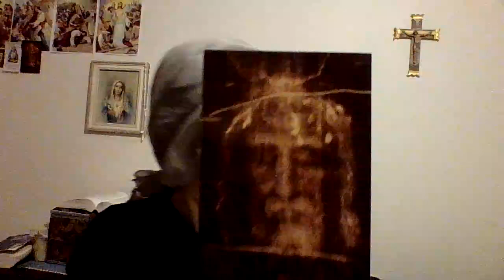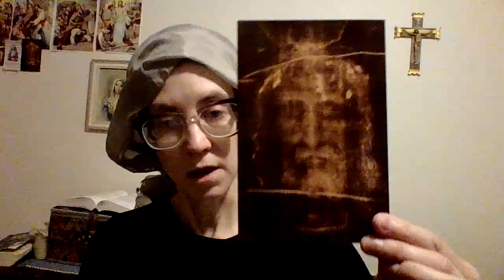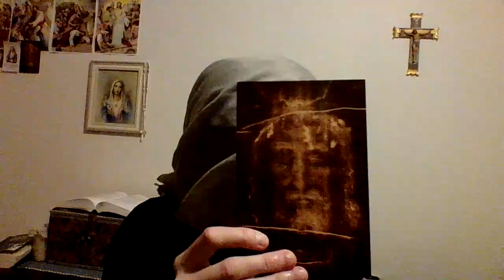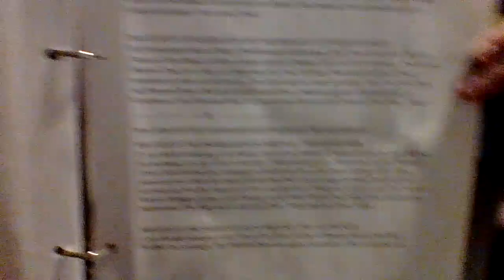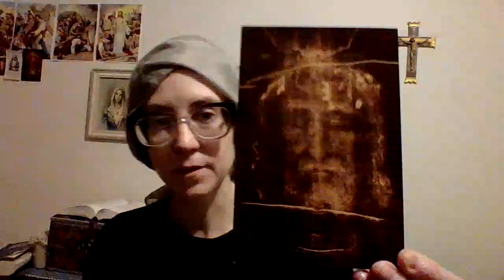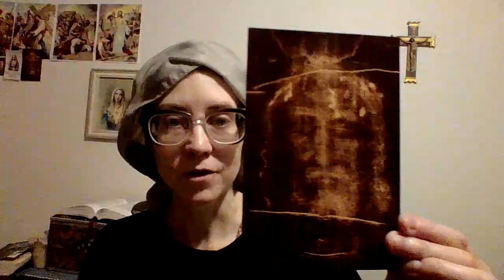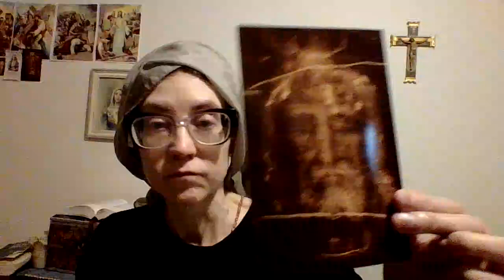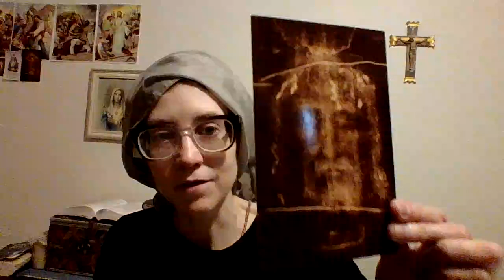Anna Stafford's Holy Communion; I saw a string of graces from the Cross to the Priest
Our Lord loves the priest so much that he sends massive amounts of love and graces especially when that priest is saying the Mass. O! How Our Lord loves a priest saying Mass rightly and justly. But how many do? Our Lord is working with that priest when he is on the altar. Our prayers help for God to send that priest more graces. Don't give up praying for your priests, bishops, and pope/cardinals! These prayers are very good to have.
Today is a Holy Day of Obligation (Sunday). Did you go to Mass? Have you made a good, honest confession and most importantly, changed your life around and plan to keep it that way, even if you should suffer for it or lose certain pleasures, relatives, parishes, priests, or friends? Have you made a pledge to be more giving, and return what does not belong to you even if you "won" people, possessions, and things unjustly through lies? Are you living a chaste life? Are you upholding the marriage laws, or have you swindled your way into a fake marriage based on lies? Many do! Don't get caught off-guard!
Feast of St. Matthew, Apostle
Blessed Mother says: "Praise be to Jesus. Dear children, please remain always united in the effort to keep Jesus' Messages alive in hearts and in the world. I am always your advocate in this regard."
May the God of wisdom, mercy and compassion truly bless you today, now and always! Our Lady of the Roses, Mary help of Mothers, pray for us. Amen.
O St. Michael the Archangel, pierce the heart of the world with your sword of Truth. Help the World to see the fallacy of propaganda which is fed to the public starving for the Truth. Amen.
I extend to the reader the anointing of St. Michael, St. Joseph's fatherly blessing, the baptism of truth, and the complete blessing of the United Hearts under the protection of the Most Holy Trinity and the Blessed Virgin Mary's Most Pure Heart. Mary, Protectress of the Faith and refuge of Holy Love, come to my aid. Most Mournful heart of Jesus, come to my aid. Amen.